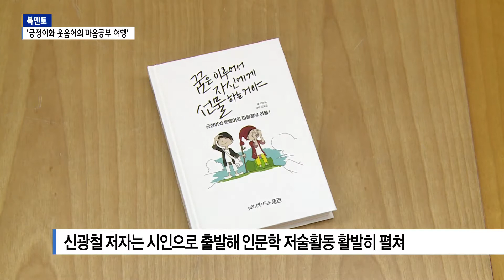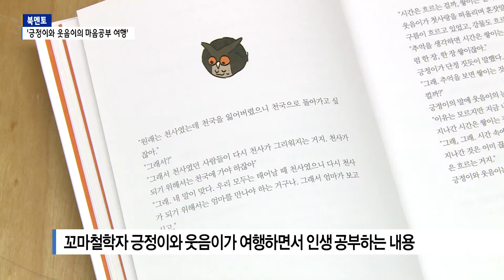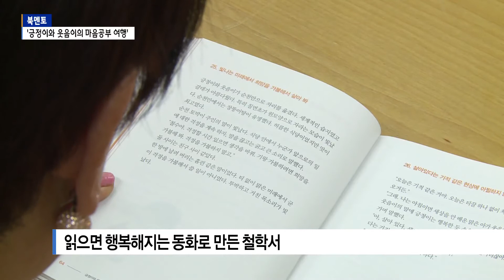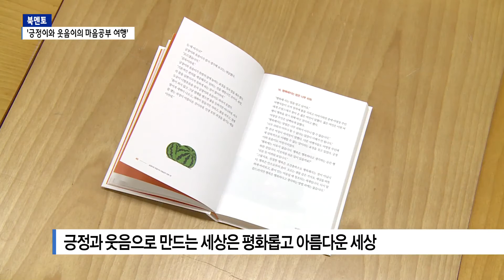[B tv 대구뉴스][북멘토]고말순 시인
시인 고말순님이 소개해 주실 책은 ‘긍정이와 웃음이의 마음공부 여행’입니다.